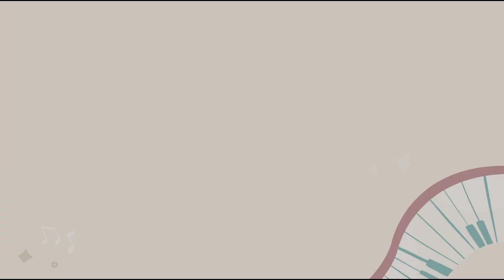SS78_Puteri Nur Aishah Aleesya binti Nor Kamal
【Program Maestro Muda Talentime 2022】PUTERI NUR AISHAH ALEESYA BINTI NOR KAMAL | Senior Level | District Level | Instrumental

Instrumental - Januari
Instrumental - Swans on the Lake